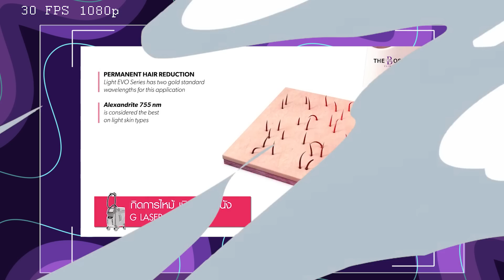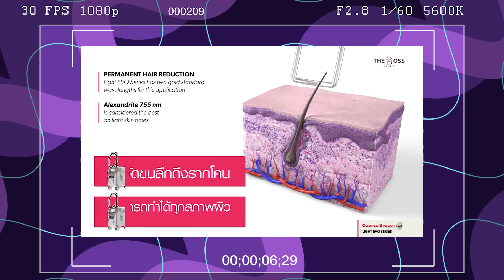กำจัดขนน้องกีย์ให้ดูอ่อนเยาว์ | แต่งองค์ทรงเครื่อง EP.31 | SPRITE BANG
วันนี้เราจะมาจัดทรงน้องกีของเรากันค่ะ
อยากลองทำดูบ้างว่าจะเป็นยังไง
ครั้งแรกเลยที่แต่งองค์ทรงเครื่องน้อง
ด้วย Brazillian Laser จะสะพรึงไหม
ไปชมกันเลยค่า

The Boss Clinic
ปรึกษาและสอบถามเพิ่มเติม